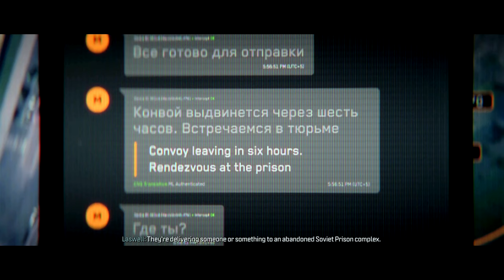Not So Girl Boss After All ... 🤷‍♂️ (Modern Warfare III - Story Time! - Episode 4)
Episode 4
She just sat there while I shot all of her guards...

Game: Call of Duty - Modern Warfare III
Platform: Xbox Series X

Timeline: